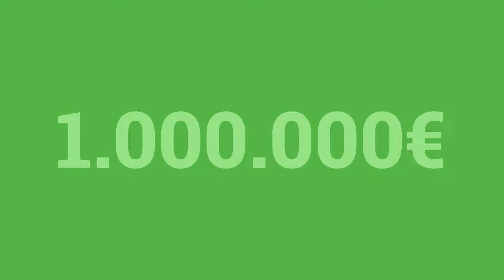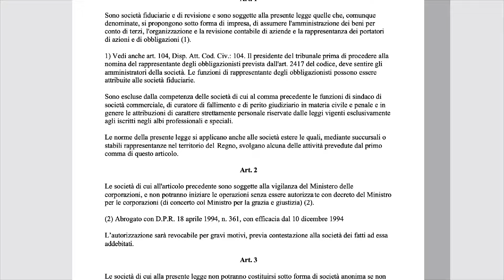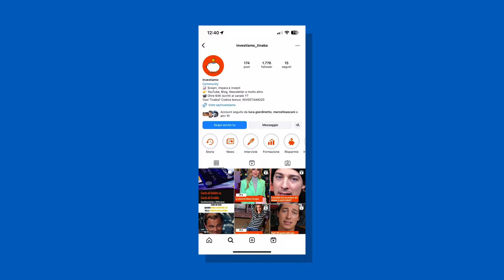SOCIETA' FIDUCIARIE: cosa sono e a cosa servono? 💸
Immagina di vincere la lotteria da un giorno all'altro e di trovarti a dover gestire una cifra multimilionaria.
Divulgheresti immediatamente la notizia della tua vincita o preferiresti mantenere l'anonimato?
Qui entra in gioco l’uso pratico delle fiduciarie... ma cosa si intende esattamente per società fiduciaria?

Buona visione 😉

Scadenza al 31 Dicembre*

0:00 Introduzione
0:28 L'imposta di bollo
01:23 Redditi di capitale
02:29 Dividendi
02:59 Conti deposito
04:38 Regimi Dichiarativi
06:30 Ricapitolando